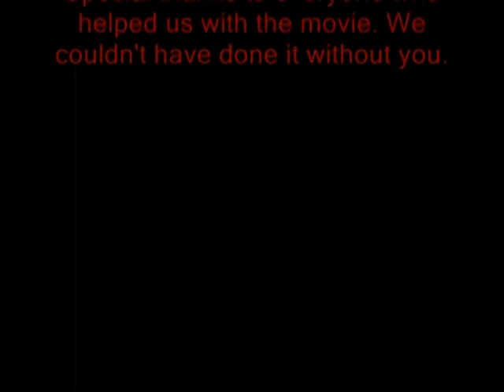Victus Post Mortem: Part 1(Behind the Scenes)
This is the cast and crew talking about the movie after it was filmed.